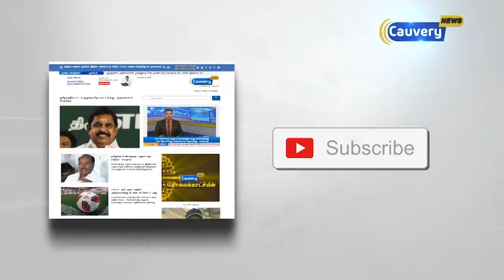சென்னை தனியார் குடோனில் தீ விபத்து